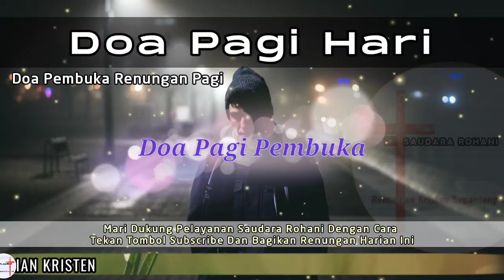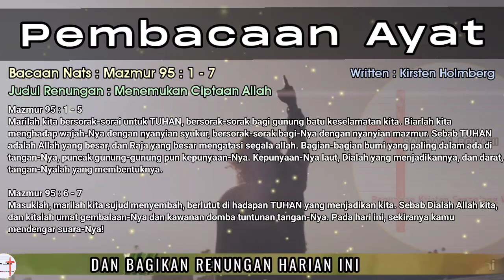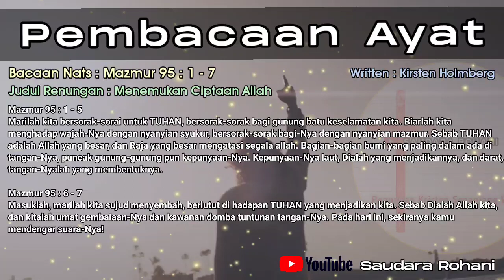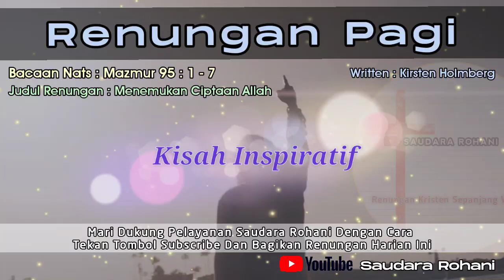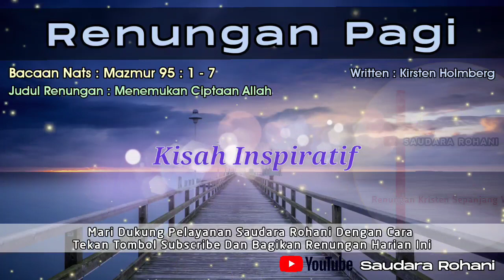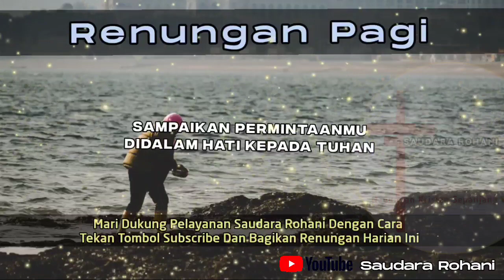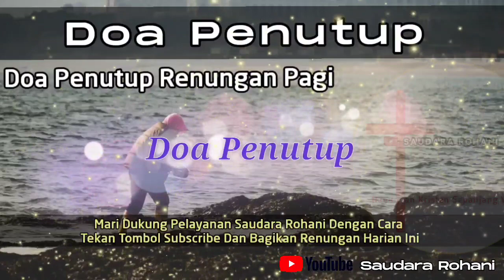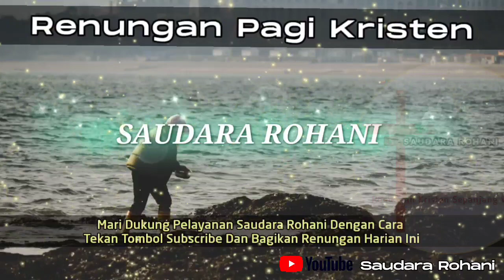Renungan Pagi Kristen - Doa Pagi - Suara Injil - Pohon Kehidupan Terbaru - Saat Teduh Pagi Terbaru